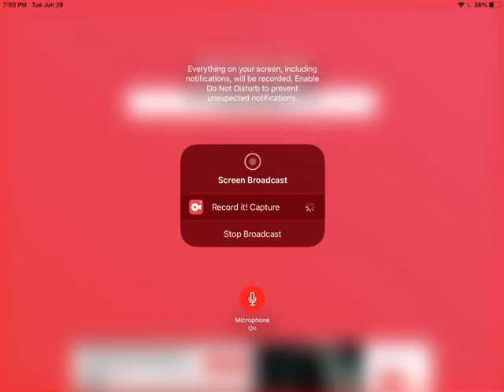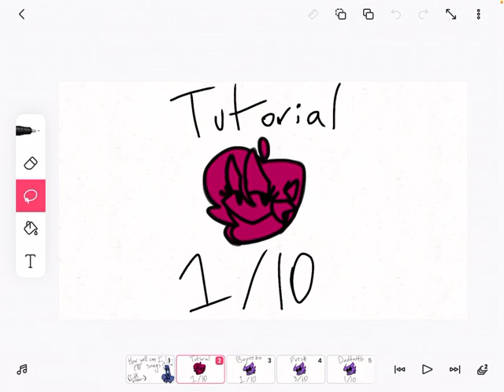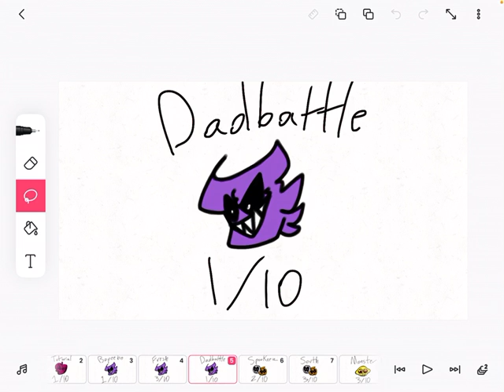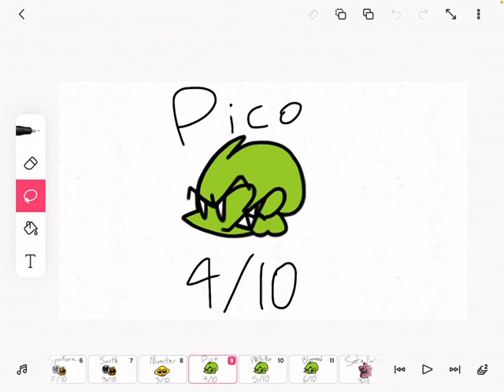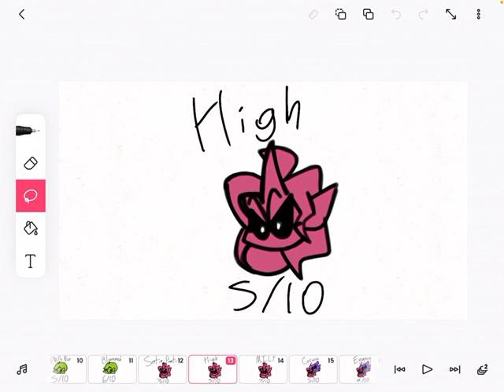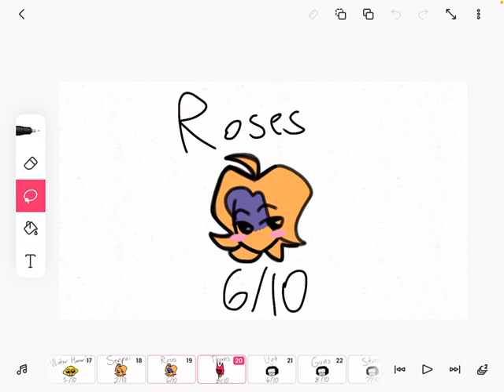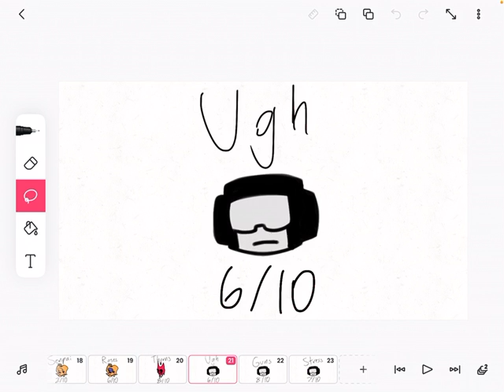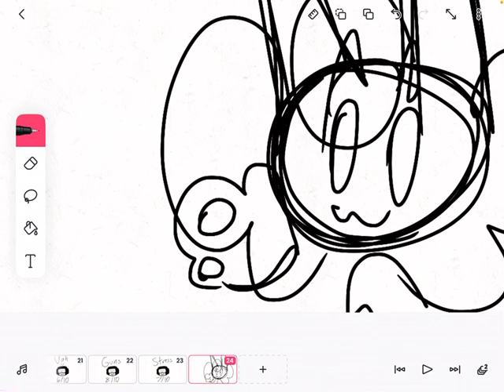Probably the dumbest video I’ll ever make. (Rating FNF songs on how well I can hum them)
I don’t know either.

Here’s a playlist of the FNF ost, in order, since I can’t find any others.